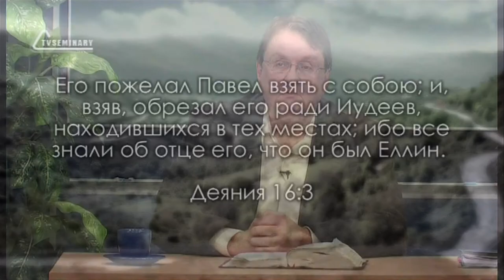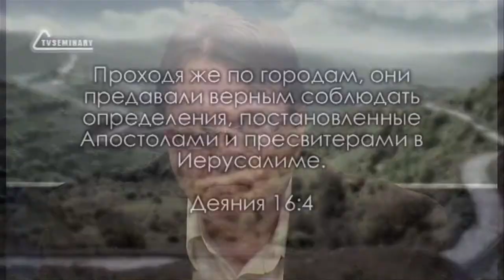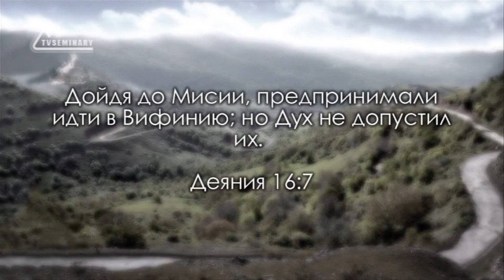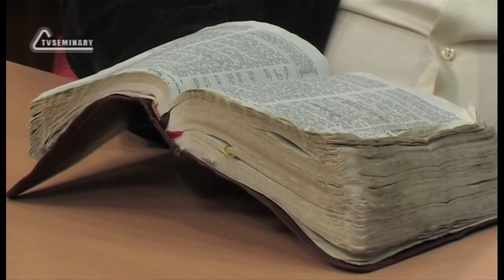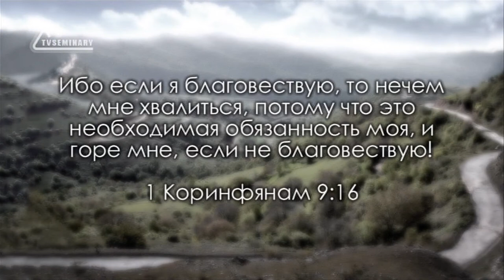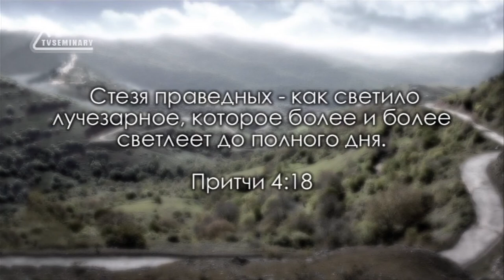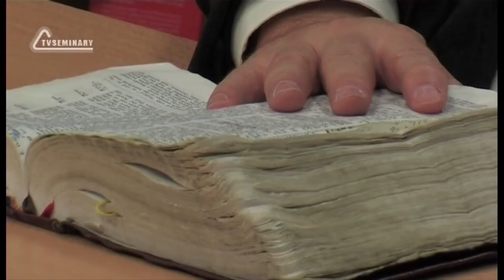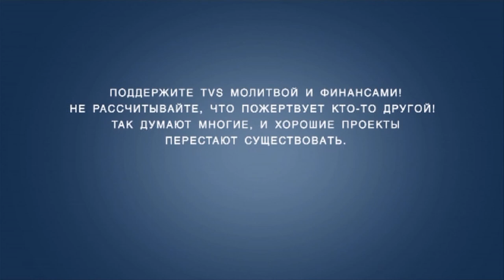TVS BS232 Rus 27 Призыв в Македонию Деян 16 1 13